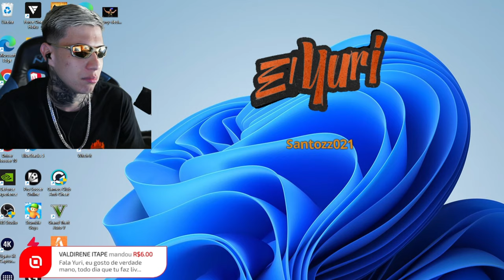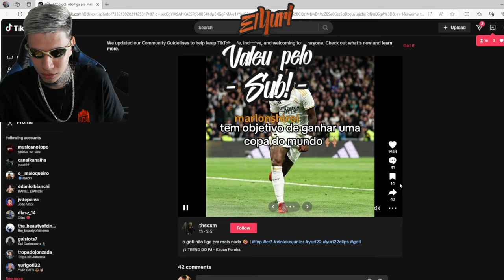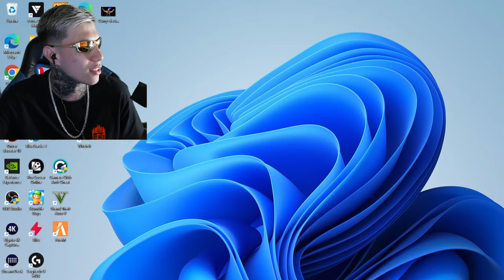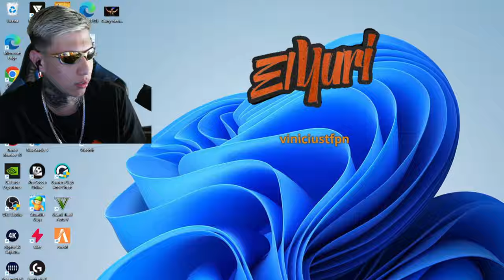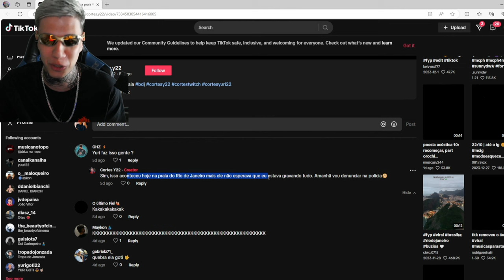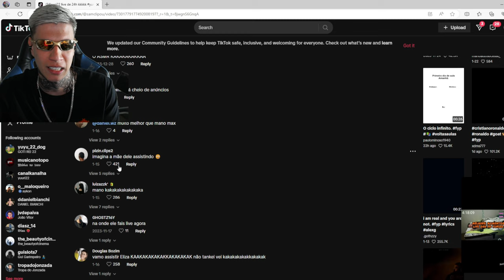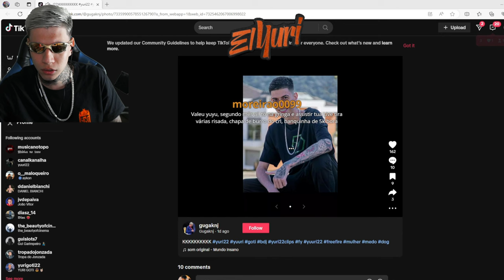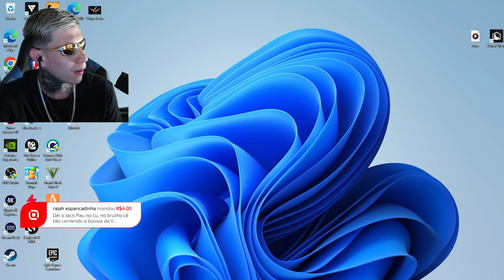Melhores Momentos da Live do Yuri22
Este canal não é o oficial, é administrado por um fã do yuri22

Assista às lives ➤ Procure /yuuri22 na Twitch!